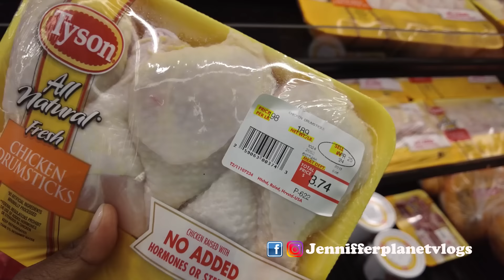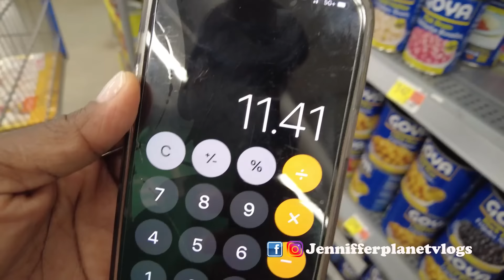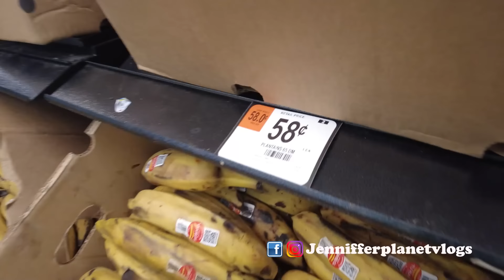‼Lo que COCINO con $20 dólares para MÍ FAMILIA de 3 en USA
Deseo estés bien. En el video vlog o más bien un reto para mi les muestro TODA LA COMIDA QUE COCINO CON $20 DÓLARES EN ESTADOS UNIDOS PARA MÍ FAMILIA DE 3 personas. Todos sabemos que la canasta básica familiar está en alza y que USA no es la ecepción. También es cierto que cuando comemos en casa en FAMILIA es más económico y saludable por lo que les comparto toda la comida que compré en Walmart y cocino paso a paso con ustedes.
Deseo disfruten este que puede ser un Cocinando con Jenniffer Planet Vlogs en Columbus Ohio.
Bendiciones y Los quiero un Planeta! 🌎🥰